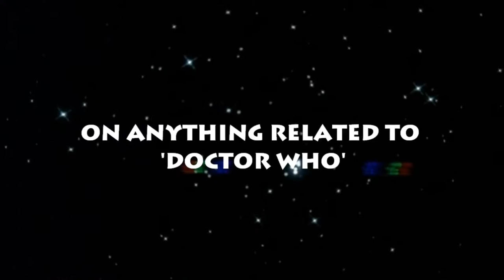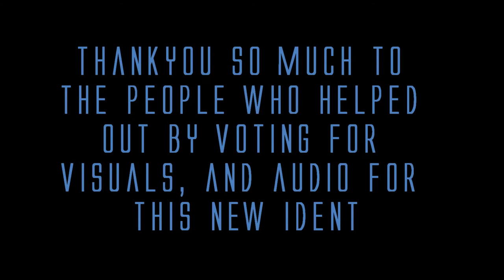Introducing the BRAND NEW 3rd 'Bow Ties Are Cool' Channel Ident!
you voted for this visuals, and you voted for the theme to be used, you even made GREAT suggestions about things i could do, i did try all these suggestions but they didn't flow with the visuals very well, so here it is, the BRAND NEW, 3rd 'Bow Ties Are Cool'' channel ident!!!

'Doctor Who'(footage & music) is property of the BBC